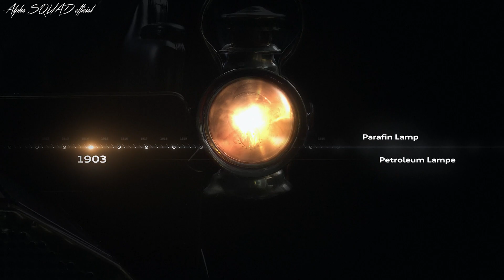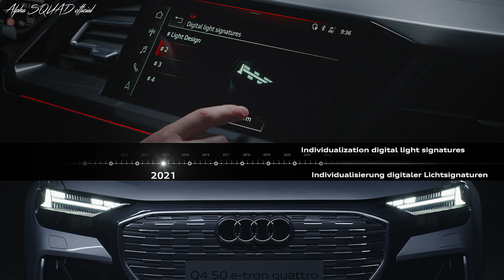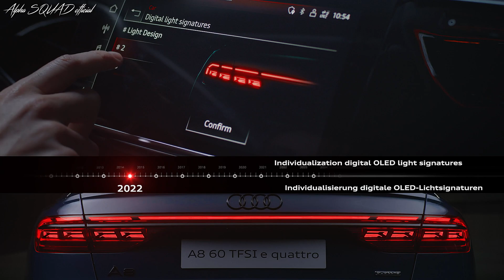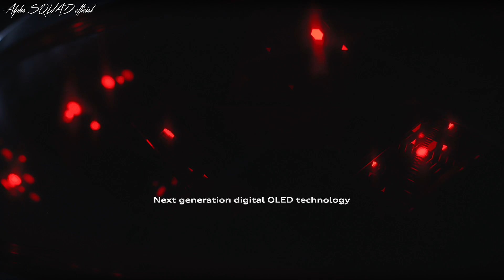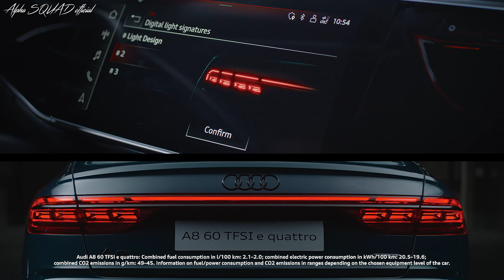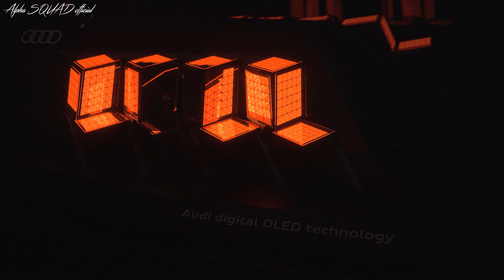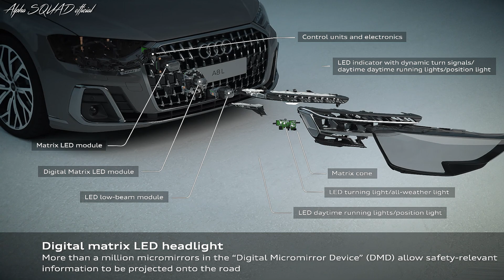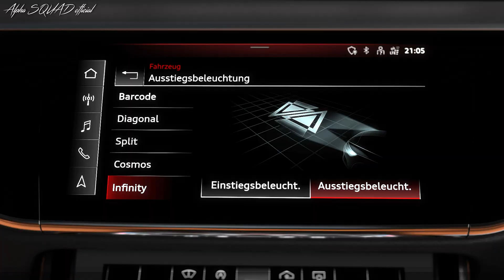Audi Light Technology – Evolution and Future of Audi Light / Audi Matrix and OLED Technology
Audi Light Technology Evolution (1903 to 2022) and Future of Audi Light / Audi Matrix and OLED

How Audi’s light digitization is pointing the way toward the future

Audi Speed of Light Reloaded
This film shows the use of a wide variety of head and rear light technologies over the years on Audi models from 1903 to the present.

Completely digitized light in the Audi A8
The forward-looking Digital Matrix LED headlights and digital OLED rear lights in the new Audi A8 raise the customer experience to a whole new level: for the first time in any Audi model, light is completely digitized.

Headlights
Digital Matrix LED headlights with DMD technology
The Digital Matrix LED headlight can deliver cornering, city, and highway lighting as versions of the low-beam light with exceptional precision. It supplements the high-beam light by masking out other road users with even greater accuracy. DMD stands for digital micromirror device, a chip with around 1.3 million micromirrors that makes projections from the headlights possible. It disperses the light into tiny pixels and makes innovative functions possible, like the lane light, orientation light, and advanced traffic information. These innovations support the driver and increase safety in traffic.

Rear lights
OLED rear lights
OLEDs are organic light-emitting diodes that are less than a millimeter thick. Their name is derived from the organic semiconductor material they are made of. A low electric charge of 3 to 4 volts is enough to make the thin layers glow. Unlike point-light sources like LEDs, OLEDs are panel radiators. That means the light is more homogeneous than ever before and can be divided into individually dimmable segments. Optics like reflectors or optical fibers are unnecessary, making OLED units efficient and lightweight. At their debut in 2016, the OLED rear lights in the Audi TT RS had a total of 12 segments per light. In 2017, there were already 16 segments in the Audi A8.

Digital OLED rear lights
Since 2020, Audi has offered digital OLED rear lights in the Q5, making a variety of distinct taillight designs possible with just one type of hardware for the first time. Unlike the OLED rear lights in the TT RS, where every light function has its own conduit, the digital OLED rear lights are linked to the electrical system control unit via a bus system. That makes a significant amount of more functions possible. The technology has a larger number of individually controllable segments than the OLED rear lights that premiered in 2016. Three panels are used in one Audi Q5 rear light and each of them integrates six OLED segments. These can now be randomly activated, with continuous variability of brightness. Digital OLED technology has also been built into the rear lights as standard equipment in the new Audi A8 since 2021 – eight panels are used, each of which integrates six OLED segments.

Future technology: flexible digital OLED rear lights
While it has only been possible to integrate two-dimensional OLED panels into digital OLED rear lights as light sources up to this point, new bendable substrates in flexible digital OLED rear lights are now making curved OLED panels possible for the first time. This new leeway in design creates the possibility for a three-dimensional light design that fits into the body design even better. That means that the usable area for configuration, light design personalization, and communication with the immediate environment will once again be significantly expanded in the future. The core qualities of the technology, perfect homogeneity and high contrast, will remain – even from different perspectives.

Chapters:
0:00 Audi Light Technology Evolution
0:01 1903 Paraffin Lamp
0:16 1913 Carbide Lamp
0:26 1920 Electric Lamp
0:38 1972 Double Headlights
0:47 1994 Xenon Lights
0:56 2008 LED Signature Daytime Running Light with Adaptive Front Light System
01:02 2008 Full LED Headlights
1:11 2013 Matrix LED Headlights
1:25 2014 Laser Light
1:37 2016 OLED Rear Light
1:48 2017 Coming Home / Leaving Home Light
1:54 2020 Digital Matrix LED Headlights
2:25 2020 Digital OLED Rear Light
2:41 2021 Specific Coming Home / Leaving Home Light
2:50 2021 Individualization Digital Light Signatures
2:59 2021 Light Functions myAudi App
3:11 2022 Digital Matrix LED Headlights with Advance Traffic Information
3:36 2022 Individualization Digital OLED Light Signatures
3:45 2022 Mapping Light Spoiler
5:02 Car-to-X Communication
5:19 Audi A8 Digital Light
8:09 Audi Digital OLED Technology
9:14 Audi A6 e-Tron Light Technology
10:08 Audi A6 e-Tron Headlight Based Gaming
11:02 Light Urban Experience
12:51 Audi A8 Digital Matrix LED and OLED Technology
13:25 Audi A8 Digital Matrix LED Headlights
15:40 Audi A8 Digital OLED Taillights (Rear Lights)